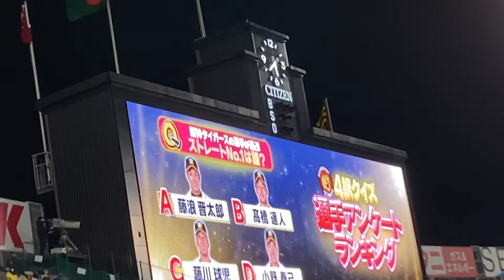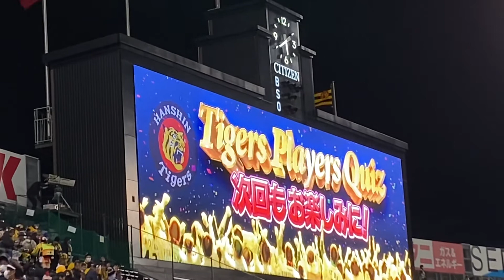阪神タイガースvs読売ジャイアンツ24回戦 (伝統の一戦) 試合前のTigers Players Quiz 2020年11月10日